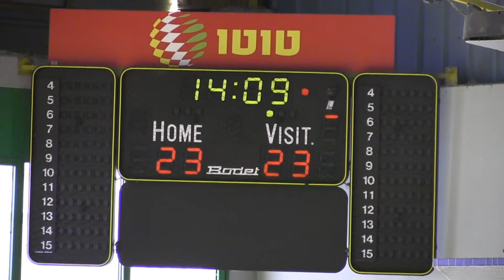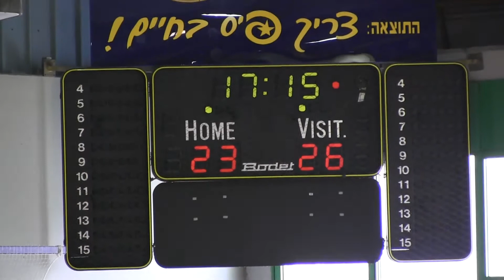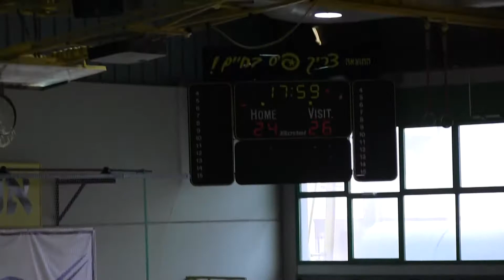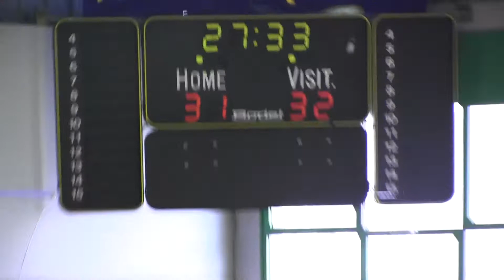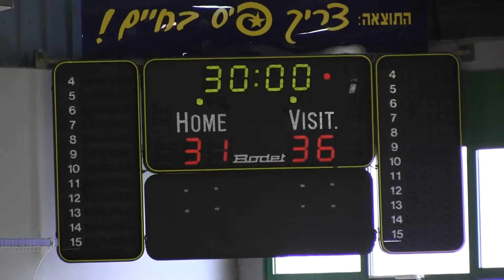בני הרצליה - הפועל אלטשולר שחם ראשל"צ 36:31 מחצית 2